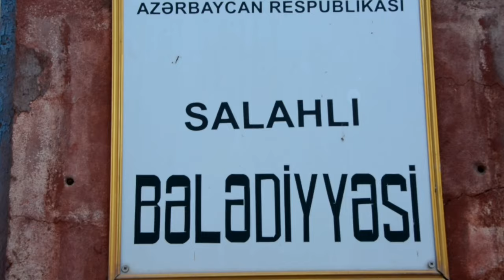Bələdiyyə sədrinin qanunsuz hərkətləri sakinləri və bələdiyyə üzvlərini ayağa qaldırdı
Yevlax rayonunun Slahlı kəndinin sakinləri,eyni zamanda bələdəiyyə üzvləri torpaqlarının əllərindən alındığını deyir.Torpaq islahatından 30 ilə yaxın vaxt keçəsə də,sakinlər hələ də problemlərin içindədir. Onlar iddia edirlər ki, bələdiyyə sədri Turabin Xəlilov çoxsaylı qanunsuz əməllər törədib və bunu davam etdirir.Onun özbaşınalıqlarına dəstək verənlərdən birinin Kənd inzibati dairəsinin rəhbəri,keçmiş bələdiyyə sədrinin olduğunu deyirlər. Sakinlər onu da bildiriblər ki, imkanlı və vəzifəli şəxslər Salahlı kəndinin ərazisindən 100 hektarlarla torpaq alıb.Ancaq sakinlər üçün torpaqlar yoxa çıxıb.